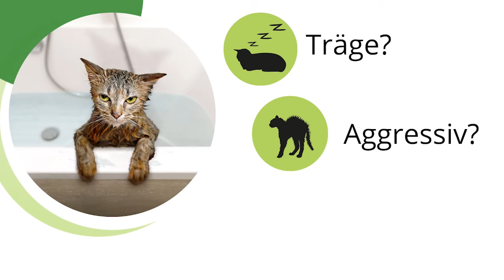Arthrose bei der Katze: Ist Ihr Tier betroffen? Anzeichen erkennen und jetzt Arthrose-Test machen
Hat Ihre Katze Arthrose? Jetzt testen
Wird Ihre Katze tollpatschig? Träge? Aggressiv? Verschiedene Verhaltensänderungen können auf eine Arthrose hinweisen. 6 von 10 Katzen über 6 Jahre sind von der degenerativen, schmerzhaften Gelenkerkrankung betroffen. Niemand kennt seine Katze besser als Sie, der Tierhalter bzw. die Tierhalterin. Bei der Früherkennung einer Arthrose spielen Sie daher eine entscheidende Rolle. Machen Sie den Test, um herauszufinden, ob Ihre Katze Anzeichen für eine Arthrose zeigt.